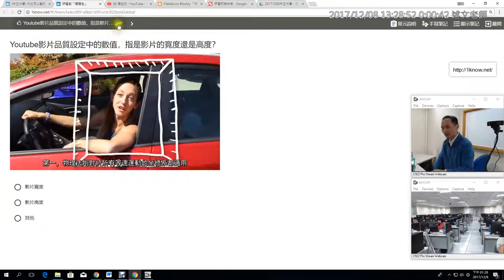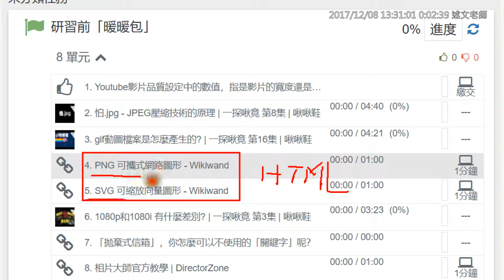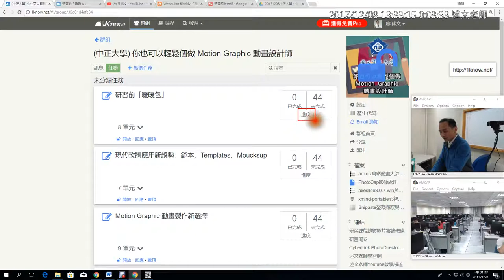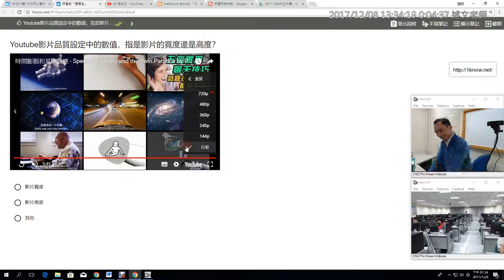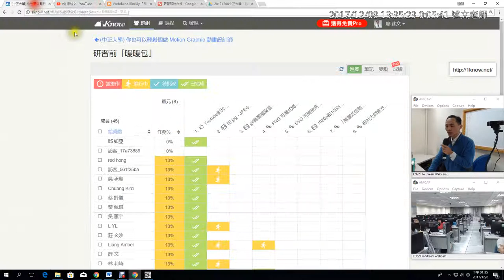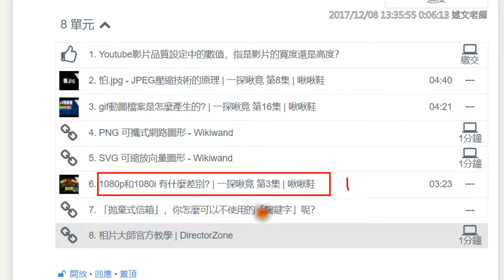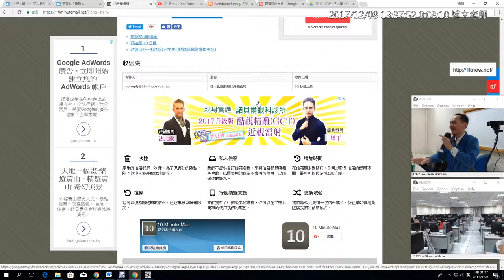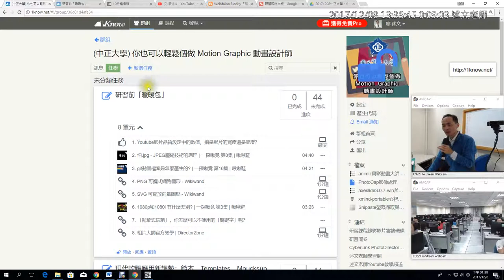03：研習前「暖暖包」：影片格式測驗與相關教材說明